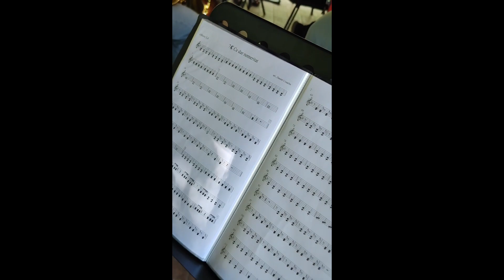Fanfara Casei de Cultură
Weekenduri cu muzică acasăLaHunedoara!
Parcul Central - primul concert de fanfară, al noului sezon estival, alături de Fanfara Casei de Cultură din municipiul Hunedoara, în parteneriat cu Fanfara Bisericii Penticostale Golgota, sub coordonarea dirijorului Daniel Coșarbă. Aceștia vor reveni vinerea viitoare în același parc, de la ora 17:00, dar și în alte zile de weekend ale verii.